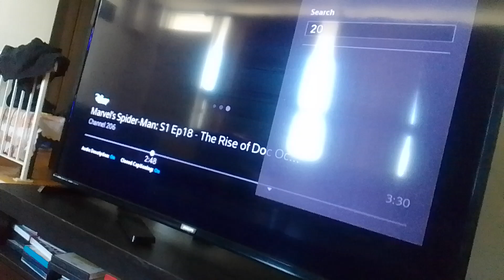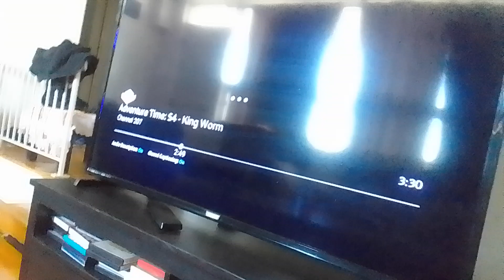pete the earth-sterminator throws sundae & golden star & blue water box at venaship supernoobs